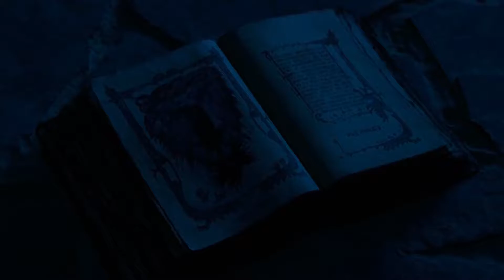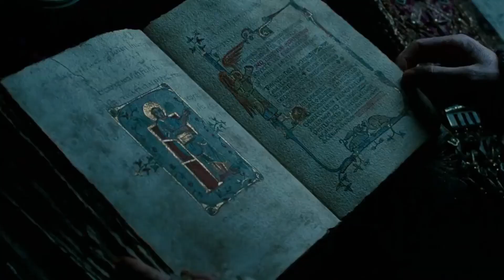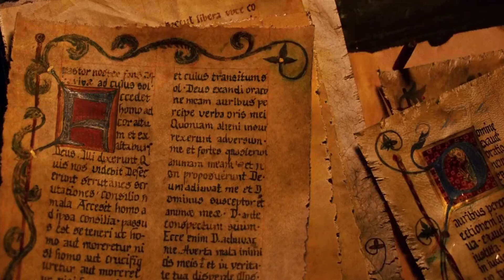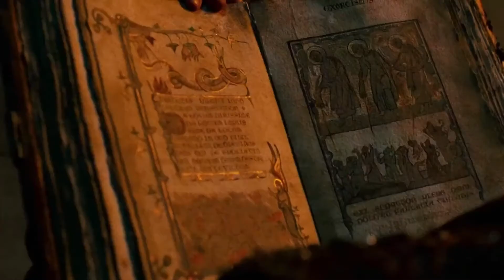Season Of The Witch: Movie Explain in (Bangla) ।। Horror ।।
Season of the Witch is a 2011 American supernatural action-adventure film starring Nicolas Cage and Ron Perlman, and directed by Dominic Sena. Cage and Perlman star as Teutonic Knights who return from the Crusades to find their homeland ruined by the Black Death. Two church elders accuse a girl (Claire Foy) of being a witch responsible for the destruction; they command the two knights to transport the girl to a monastery so the monks can lift her curse from the land. It reunited Sena and Cage, who had previously worked together on Gone in 60 Seconds.

Development on the film began in 2000 when the spec script by screenwriter Bragi F. Schut was purchased by MGM. The project moved from MGM to Columbia Pictures to Relativity Media, where the film was finally produced by Charles Roven and Alex Gartner. Filming took place primarily in Austria, Hungary, and Croatia. Season of the Witch was released on January 7, 2011, in the United States, Canada, and several other territories.

Others Movies Explain in Bangla